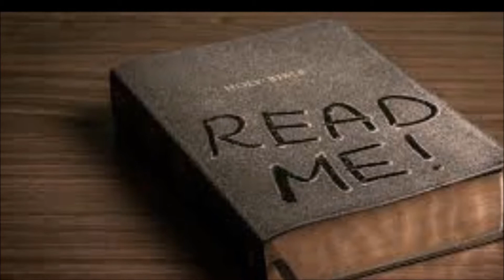Rev. Joy A. Nwachukwu | Wednesday Powerful Fire Prayer Of Today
Also Look at our OTHER channel